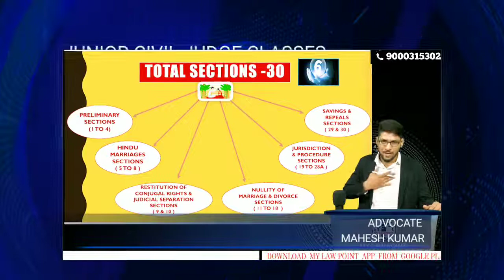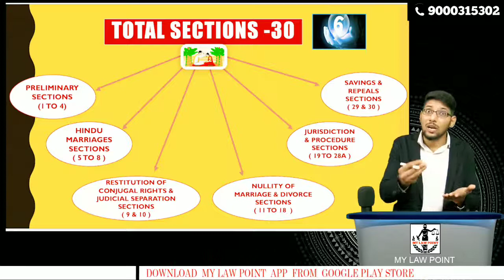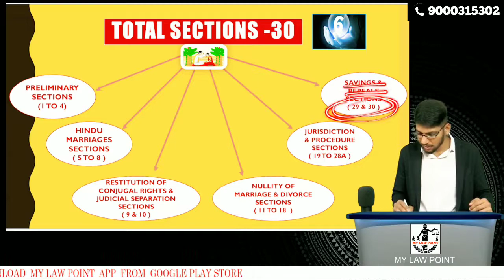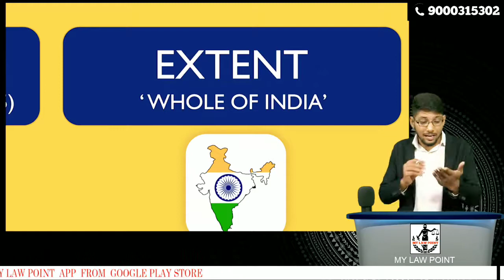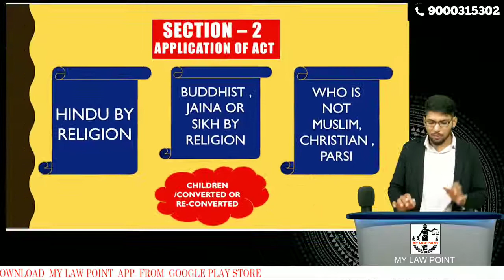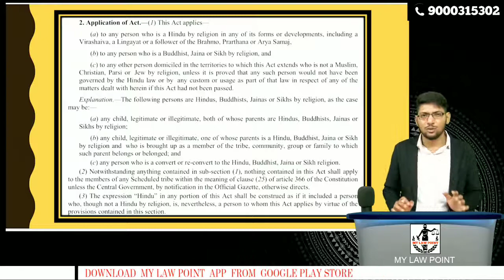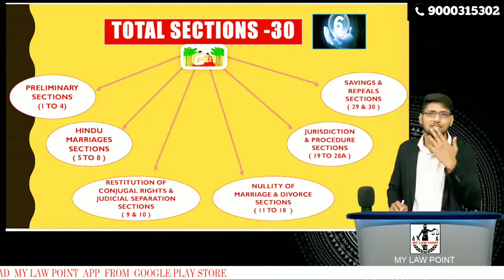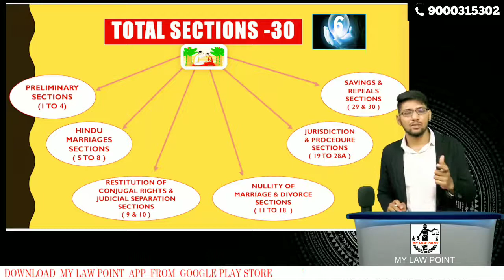01 CLASS II HINDU MARRIAGE ACT II INTRODUCTION II SEC -1 & 2 II JUNIOR CIVIL JUDGE CLASSES II TS/AP.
DOWNLOAD " MY LAW POINT APP "